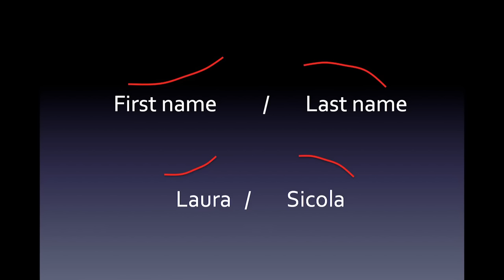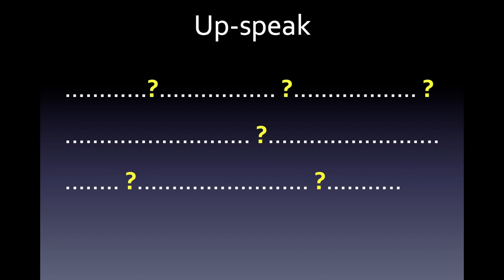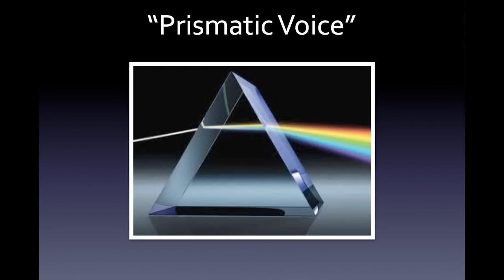Want to sound like a leader? Start by saying your name right | Laura Sicola | TEDxPenn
How do we sound credible? Dr. Sicola shows how your vocal delivery influences how your message is received, and how to use it to your advantage.

Watch Laura Sicola's talk to learn how to hone your "vocal executive presence" and make your desired vocal impact!